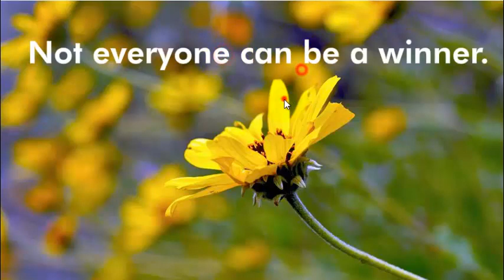Give-Up | NO MOLA NADA !!!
Bueno Chicos Espero q les guste chavales y Adios